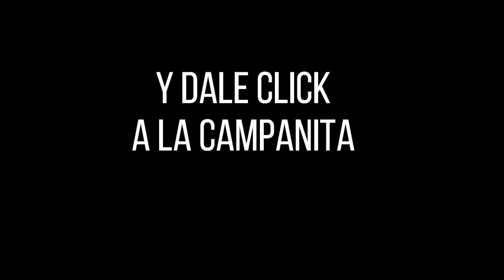LOTERÍA de CUNDINAMARCA Resultado LUNES 13 DE JUNIO de 2022 PREMIO MAYOR Y PREMIOS SECOS ✅🥇🔥💰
Hola buenas noches, te presentamos los resultados de las loterías y chances en Colombia, vamos con el Resultado para la Lotería de CUNDINAMARCA del LUNES 13 DE JUNIO de 2022.

Resultado de la Loteria de Cundinamarca LUNES 13 DE JUNIO de 2022
Lotería de Cundinamarca 13 DE JUNIO
Lotería de Cundinamarca 13 DE JUNIO Premio MAYOR
cundinamarca chance
chance cundinamarca
cundinamarca noche
cundinamarca lotería
lot cundinamarca